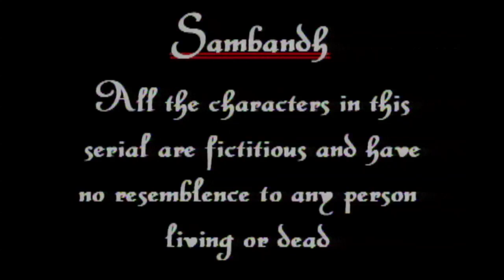संबंधों की हार - जीत | Watch - Sambandh | Ep - 37 | Classic Show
Urmi's hostel principal calls her parents and informs that Urmi is not well due to their relationship issues. On the other hand, Dr. Devki asks Jai that her son should go to school as he is fine now and on the other side Kumar is also giving film to Pratima and calling for dinner. Amol is worried as Pratima is finding a soft corner for Kumar.

The Story revolves round jai and Paratima and their marital life's effects on their child.